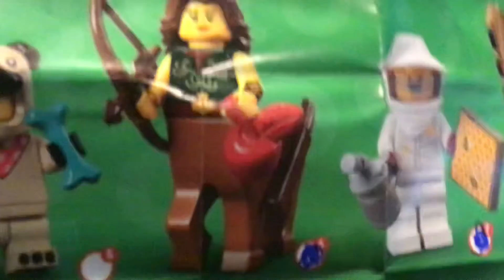Lego blind bag review